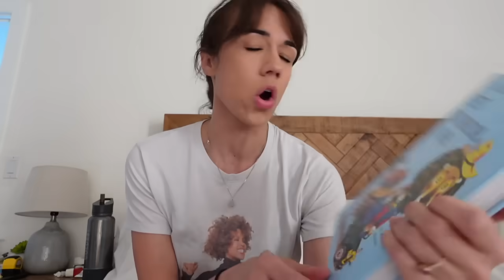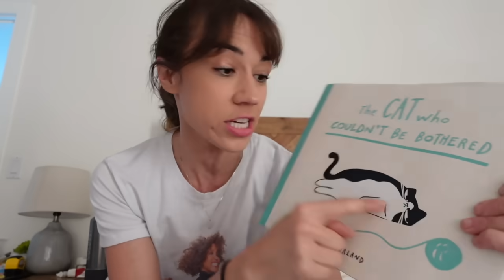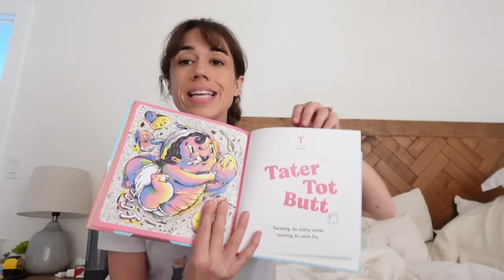TRADER JOE'S HAUL & BACKYARD TOUR!